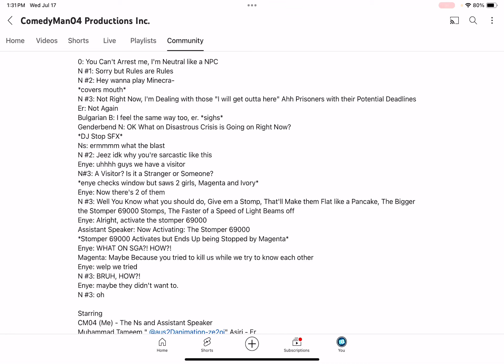Sorry about that CM04…